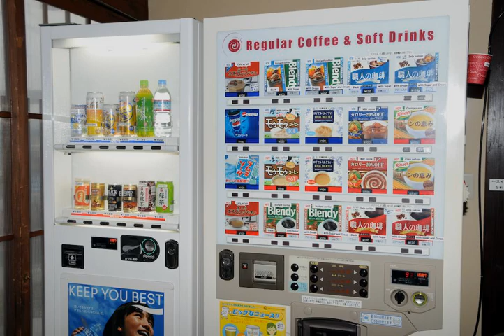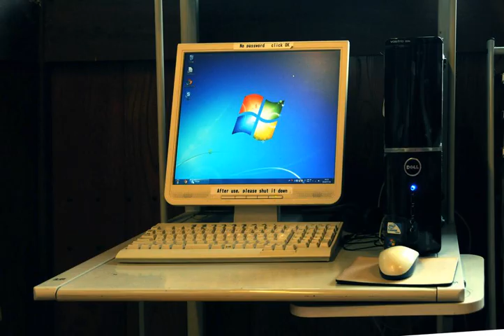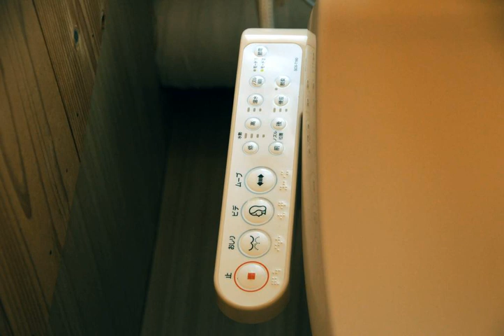Sakura Guest House - Takayama - Japan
Sakura Guest House hotel city: Takayama  - Country: Japan

Address: Nishinoisshiki-cho 3-934-1 ; zip code: 506-0031

Sakura Guest House is a 10-minute walk from Hida Takayama-mura Folk Village, and offers private and dormitory rooms with free Wi-Fi and shared bathrooms. The entire interior is non-smoking, and parking is free.

 -- L'établissement Sakura Guest House est situé à 10 minutes à pied du musée en plein air de Hida Takayama-mura.

 -- El Sakura Guest House, ubicado a 10 minutos a pie de la aldea típica de Hida Takayama-mura, ofrece habitaciones privadas y compartidas con conexión Wi-Fi gratuita y baño compartido. No se permite fumar en todo el edificio. Hay aparcamiento gratuito.

 -- Das Sakura Guest House begrüßt Sie 10 Gehminuten vom volkstümlichen Dorf Hida Takayama-mura entfernt mit privaten Zimmern und Schlafsälen mit kostenfreiem WLAN und Zugang zu einem Gemeinschaftsbad.

 -- Het Sakura Guest House ligt op 10 minuten lopen van Hida Takayama-mura Folk Village, en biedt eigen kamers en slaapzalen met gratis WiFi en een gedeelde badkamer. De hele accommodatie is rookvrij, en parkeren is gratis.

 -- A 10 minuti a piedi da Hida Takayama-mura Folk Village, il Sakura Guest House è completamente non fumatori e offre camere private e dormitori dotati di connessione Wi-Fi gratuita, bagno in comune e il parcheggio gratuito.

 -- O Sakura Guest House fica a 10 minutos a pé do Hida Takayama-mura Folk Village (museu ao ar livre) e disponibiliza quartos privados e dormitórios com acesso Wi-Fi gratuito e casas de banho partilhadas.

 -- 桜ゲストハウスは飛騨民俗村・飛騨の里から徒歩10分に位置します。無料Wi-Fiが備わる個室とドミトリールームを提供しています。バスルームは共用です。全館禁煙で、無料駐車場を利用できます。  2011年に改装された客室はカーペット敷きで、山または自然の景色を望みます。個室にはシーティングエリアがあります。  JR高山駅まで1.

 -- Sakura Guest House旅馆距离Hida Takayama-mura Folk Village民俗村有10分钟的步行路程，提供设有免费无线网络和共用浴室的私人客房和宿舍。旅馆内部均严烟。旅馆设有免费停车场。  Guest House Sakura旅馆于2011年进行了整修，其客房铺着地毯，并提供山脉或自然景观。私人客房设有休息区。  旅馆距离JR Takayama Train Station火车站有1.

 -- Гостевой дом Sakura расположен в 10 минутах ходьбы от деревни-музея Хида Такаяма-мура. К услугам гостей отдельные и общие номера с бесплатным Wi-Fi и общими ванными комнатами. Во всех помещениях запрещено курить.

 -- يقع بيت ضيافة Sakura على بُعد 10 دقائق سيرًا على الأقدام من قرية هيدا تاكاياما-مورا فوك، ويقدم صالات نوم مشتركة وغرف خاصة توفر خدمة الواي فاي مجانًا وحمامات مشتركة. ويتم تخصيص المنطقة الداخلية بالكامل لغير المدخنين، كما تتوفر مواقف للسيارات مجانًا.